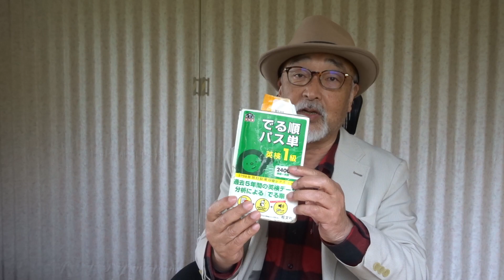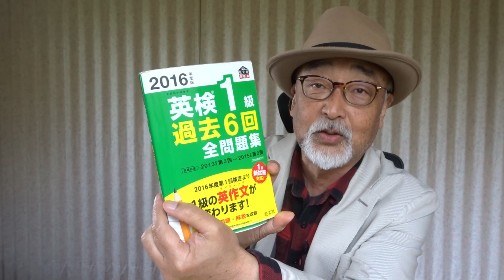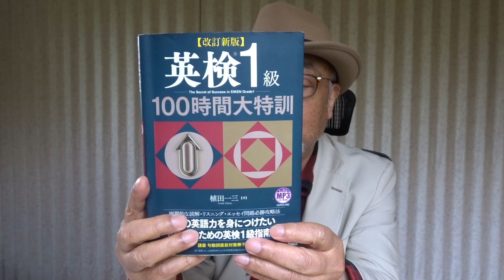英検１級への道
英検１級合格へ向けての勉強方法、原油暴落の説明。